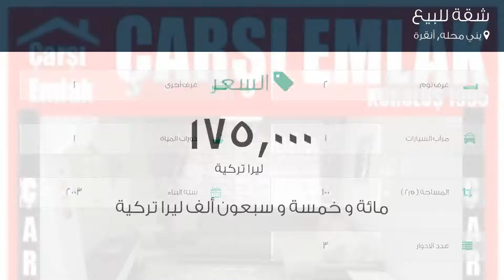شقة للبيع في يني محله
تفاصيل العرض:-

رقم: 2957367

ميزات:-

2 الغرف, 1 غرف أخرى, 1 عدد دورات المياه, 1 سعة مرآب السيارات, 3 عدد الأدوار, 2003 سنة البناء, انترنت, غاز, مفروشة, مطل على المدينة, سكني, حديقة, صالة